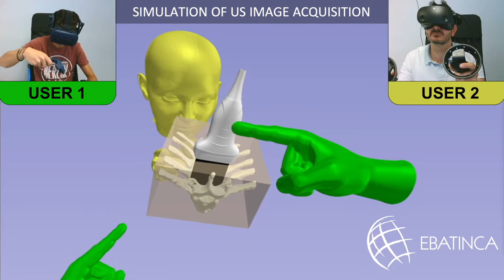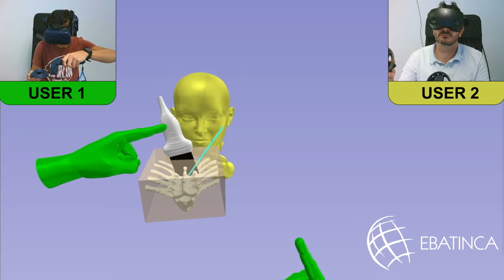Training US-guided lumbar puncture using collaborative virtual reality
Our collaborative virtual reality system allows multiple users, from different geographical locations, to meet in a common virtual environment. This environment can be customized to include real patient's data (medical images, models, ...), simulated data, medical instruments (e.g., ultrasound probe), and others.

Users, wearing a virtual reality headset, can move around the scene and use the virtual reality controllers to direct attention to specific regions of the anatomy or to interact with the virtual objects.

Developed by Csaba Pinter and David García Mato (Ebatinca S.L., Las Palmas de Gran Canaria, Spain).

Funded by ICEX project, Ministerio de Industria, Comercio y Turismo.